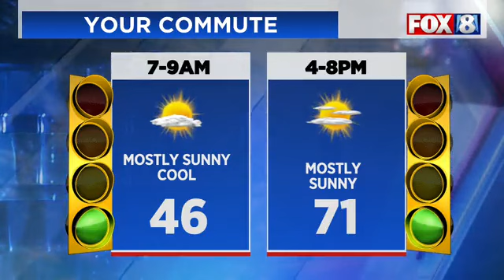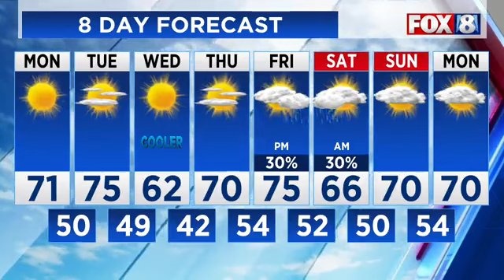Live Week-Ahead Weather:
Is This The Week Of Lovely, Sunny Spring Weather You've Been Waiting For? FOX 8's Alexis Walters Has The Latest Forecast.